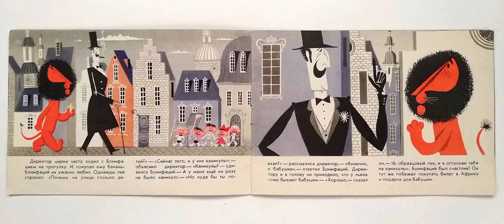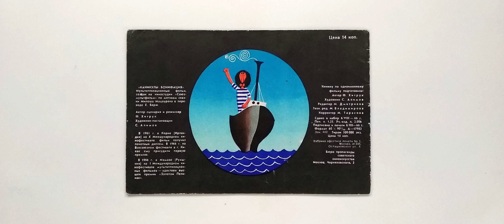Каникулы Бонифация. Из серии "Фильм-сказка". Иллюстрации Сергея Алимова 1966 / Boniface's Vacation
«КАНИКУЛЫ БОНИФАЦИЯ»
Мультипликационный фильм, созван на киностудии «Союзмультфильм», по мотивам сказки Милоша Мацоурека в переводе Е. Берж.

Автор сценария и режиссер Федор Савельевич Хитрук
Художник-постановщик Сергей Александрович Алимов

В 1961 г. в Корке (Ирландия) на Х Международном кинофестивале фильм получил почетный диплом. В 1966 г. на Всесоюзном фестивале в г. Киеве ему присудили первую премию.
В 1966 г. в Мамайе (Румыния) на I Международном кинофестивале мультипликационных фильмов — удостоен высшей премии «Золотой Пеликан».

Книжку по одноименному фильму подготовили:

Автор Ф. Хитрук
Художник С. Апимов
Редактор М. Дмитриева
Технический редактор М. Владимирова
Корректор М. Тарасова
Сдано в набор 6/VIII — 66 г. Печ. л. 1,25. Уч.-изд. л. 2,006 Подписано к печати 6/ХII—66 г. Формат 60 х 90 1/16, А— 17982 Зак. 402 Тираж 500 000 экз. Цена 14 коп.
Фабрика офсетной печати № 1, Москва, И-345, Осташковская ул.. 4
Бюро пропаганды советского киноискусства
Москва, Черняховского, 3
Boniface's Vacation. Book from the series "Fairy tale film". Illustrations by Sergei Alimov 1966

An animated film produced at the Soyuzmultfilm studio based on the fairy tale by Milos Macourek, translated by E. Berge.

Written and directed by Fyodor Savelyevich Khitruk
Art director Sergei Aleksandrovich Alimov

In 1961 in Cork (Ireland) at the X International Film Festival the film received an honorary diploma. In 1966, at the All-Union Festival in Kyiv, he was awarded the first prize.
In 1966 in Mamaia (Romania) at the I International Film Festival of Animated Films, he was awarded the highest prize "Golden Pelican".